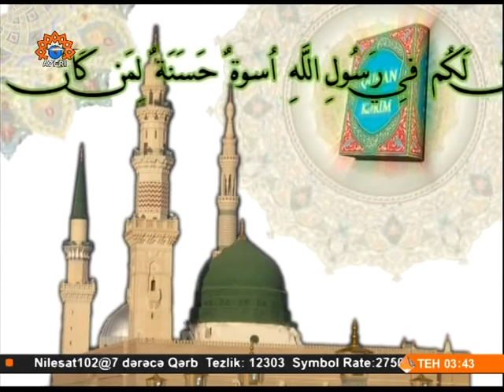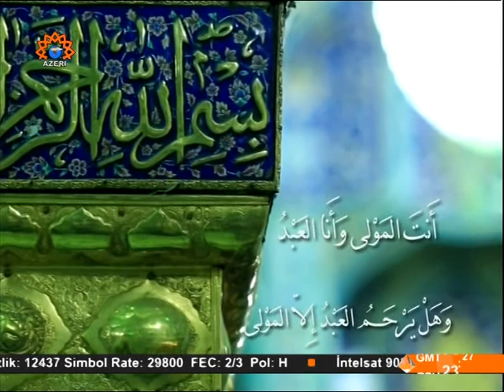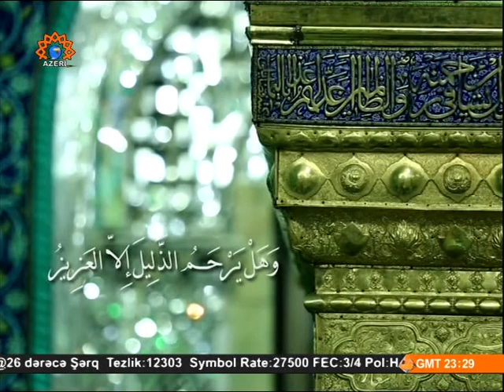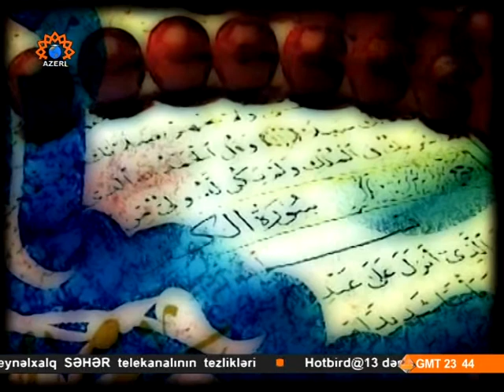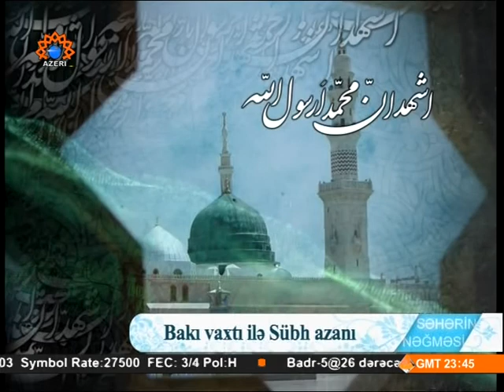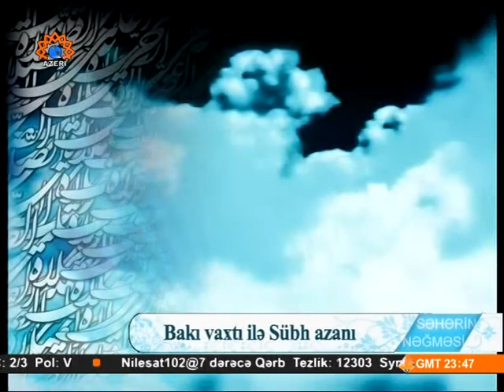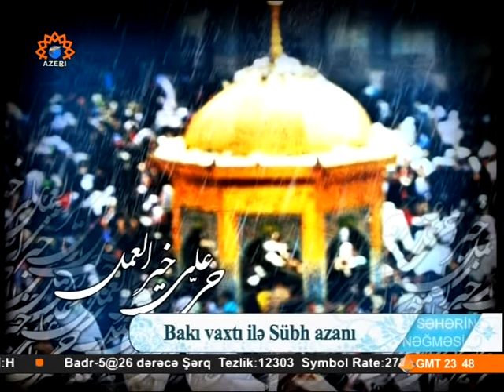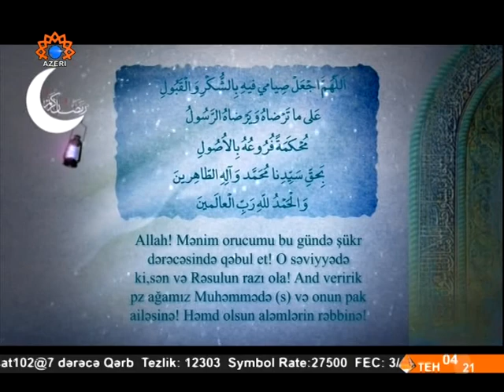Səhərin Nəğməsi 30 (2014)